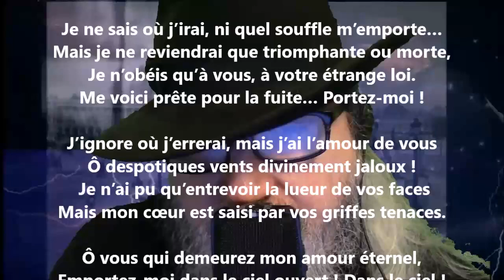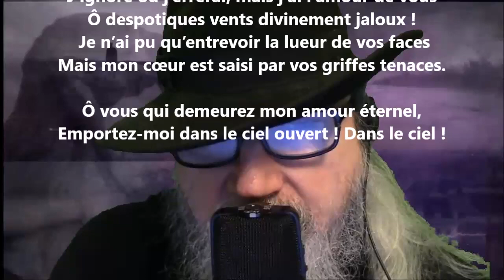Essor d’une mouette - Renée Vivien lu par Yvon Jean